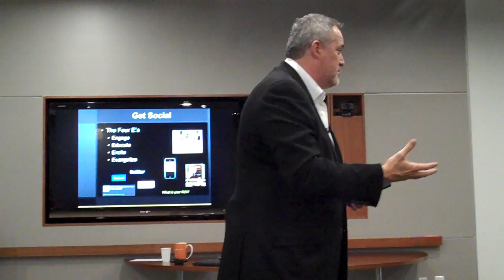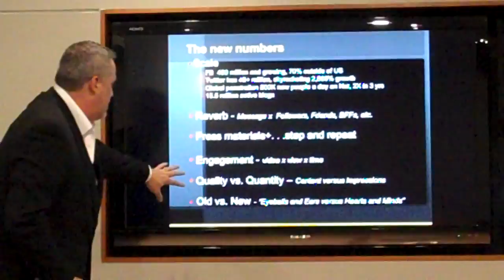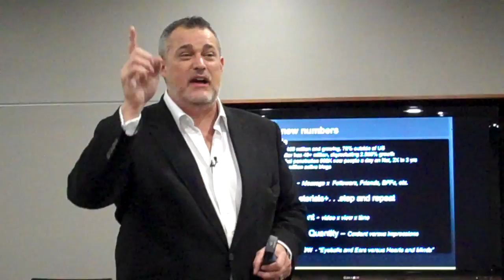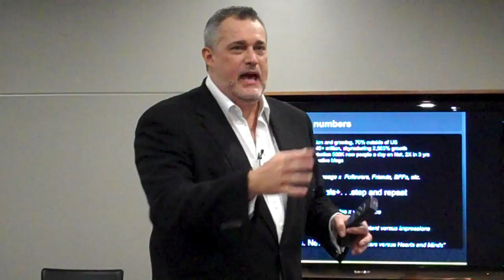Former Kodak CMO Talks about Social Brand Ambassadors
Jeffrey Hayzlett (@JeffreyHayzlett) former Kodak CMO talks about how Kodak beat out the Flip Camera in sales through engaging social brand ambassadors. This is from a recent BMA conference.